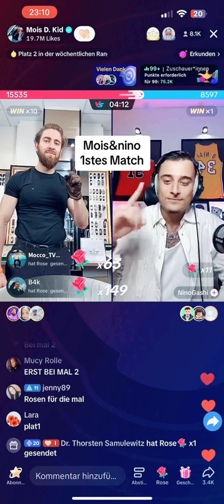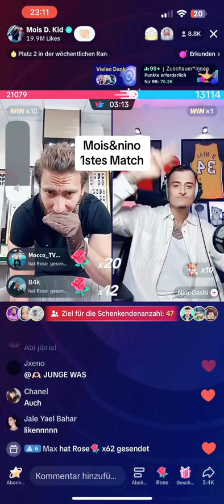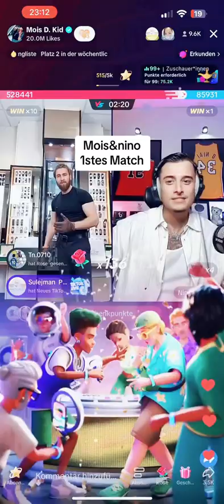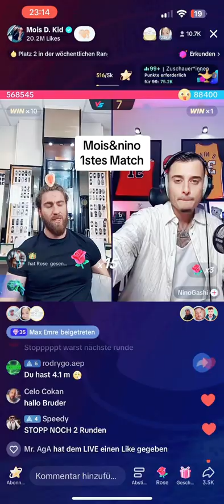mois gegen nino tiktok live /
tiktok live